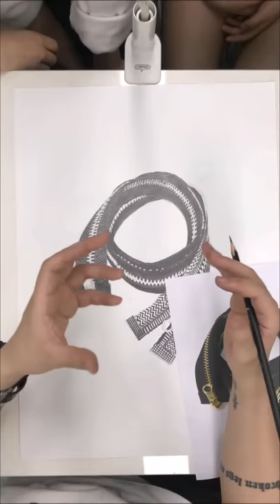사고쳤습니다..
기초디자인말고 사고의전환 쳐봤습니다..

무시못할 사고의전환이죠 사고의전환에대한
심도깊은 이야기 나눠봤습니다!